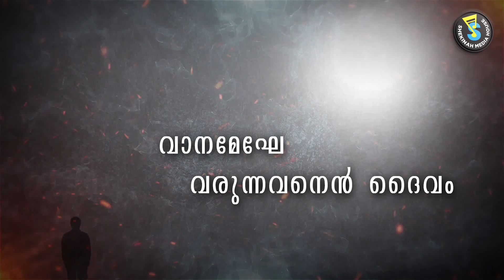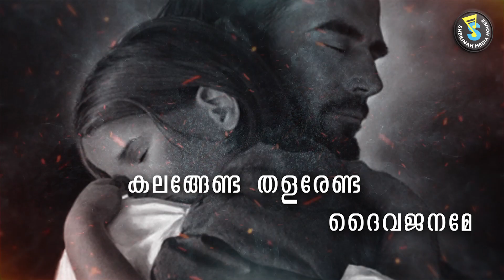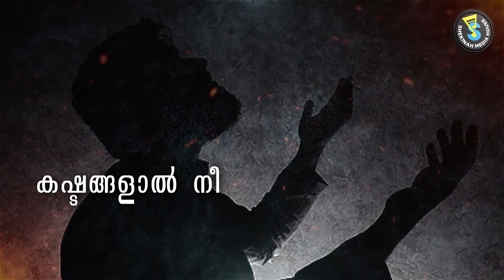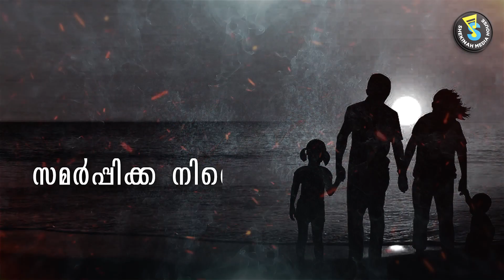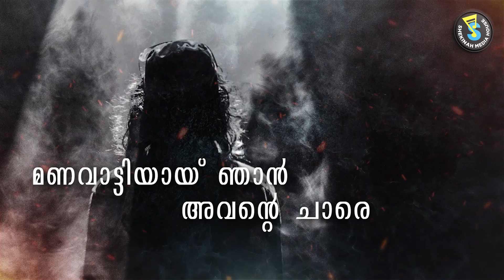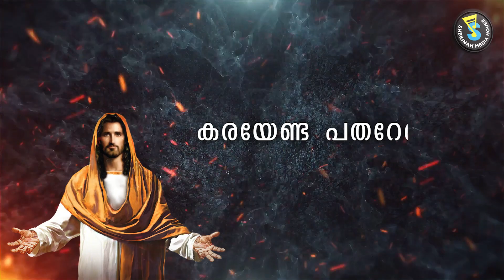Vaakku Maaraathavan | വാക്കു മാറാത്തവൻ | KESTER | SUMINA REJI | IAG UK | Shekinah Media House©️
വാക്കു മാറാത്തവൻ
Vaakku Maaraathavan
Christian Devotional Song
Album: Yeshu Vaakkumarathavan
Recorded :2014

Production : Rev. Binoy Abraham (IAG-UK)
Coordination : Br. Sumod UK
In Association With : Shekinah Media House

Lyrics : Sis. Sumina Reji KSA
Music & Direction : James John Thonniamala
Orchestration : Yesudas George
Vocal : Kester Pandyan
Harmony : Liji Yesudas | Sheela | Shubha

Recording & Mixing : Suresh Valiyaveedan
Paattupetty Chengannur

Group Violin : Cochin Strings
Bass Guitar : Jossy John Kottayam
Flute : Jossy Alappuzha
Tabala : Thankaraj Kanjirappally

Lyric Video Crafted : Rajkumar Vijay @flyingcolourscochin683

Online Manager :  Keziah James
Online Arranger :  Sooraj Vazhamuttom

Christian Mashup Malayalam
English Christian Mashup